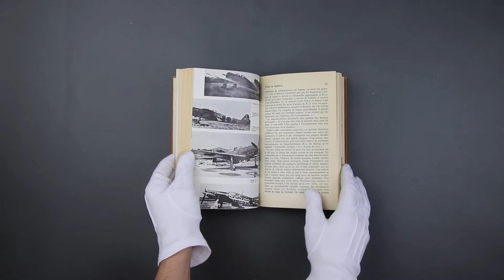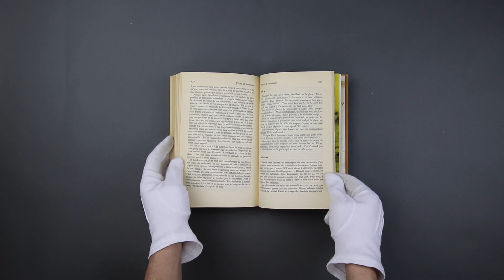Montaigne Auctions - KUWAHARA : 𝘚𝘪 𝘫'𝘦́𝘵𝘢𝘪𝘴 𝘶𝘯 𝘬𝘢𝘮𝘪𝘬𝘢𝘻𝘦́.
Présentation de l'ouvrage de KUWAHARA : Si j'étais un kamikazé.
STOCK, 1972.